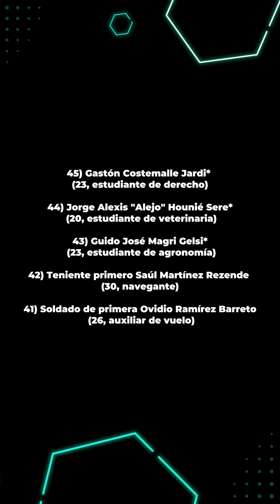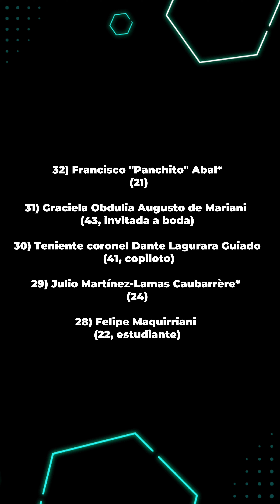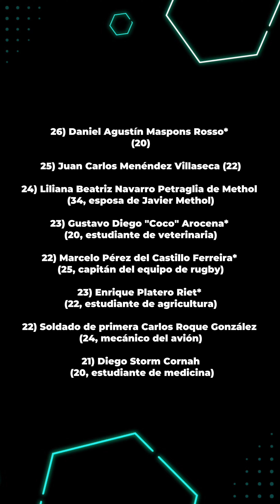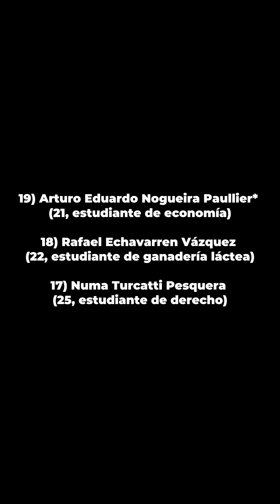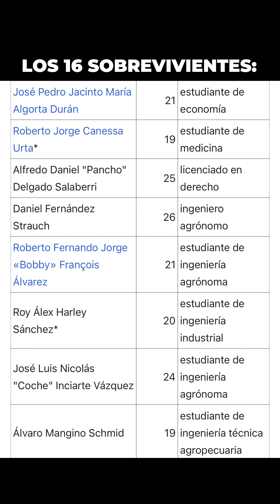El milagro en los ANDES || Esto les pasó… (vertical video)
Documental del caso en los andes 1972